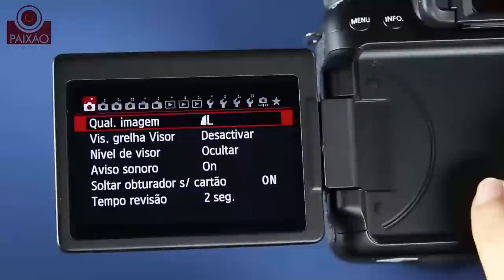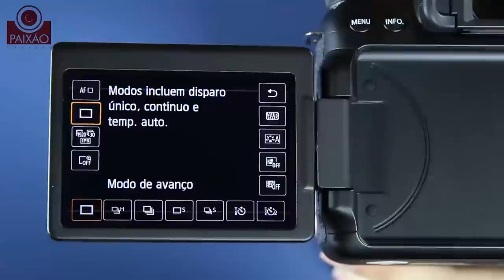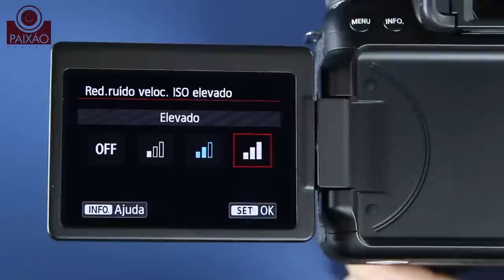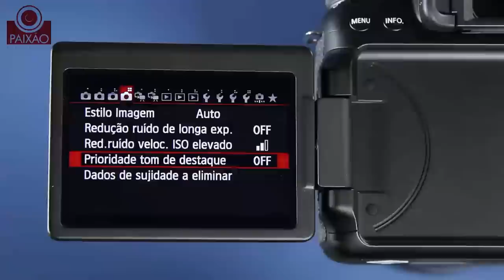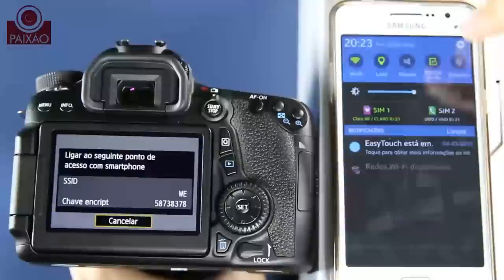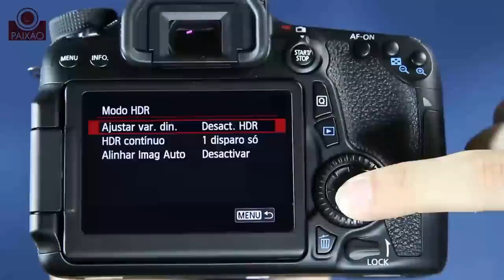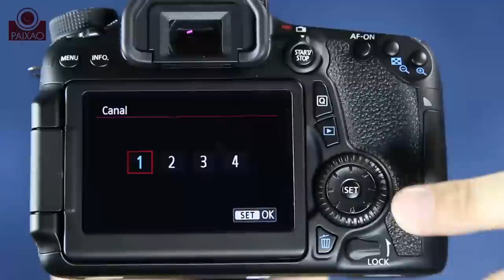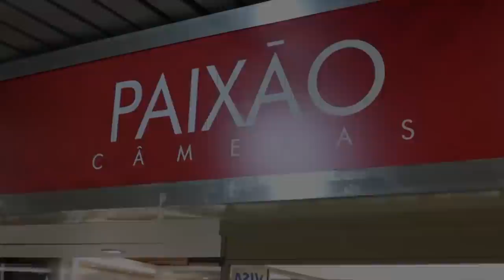Canon 70D, Review em Português. Dicas, Vantagens e Atalhos dos botões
Review da Canon 70D em Português. Neste vídeo tutorial, conheça todas as funções, características, novidades, dicas de manuseio e atalhos da Camera Digital Canon Eos 70D.